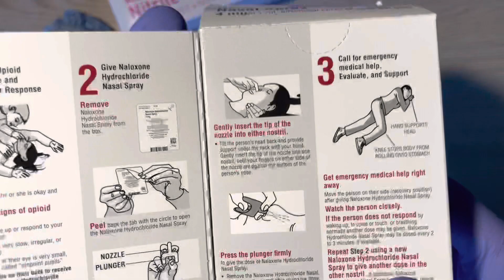Naloxone (Narcan) Intranasal Review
Narcan is an amazing rescue medication for those who are experiencing opioid overdose. This is what the package and drug looks like, however proper training and education is advised since this is also a drug, and all drugs need to be handled carefully.

We are in an opioid epidemic now, if you or a loved one has an opioid addiction look online for local resources to get rehabilitation services and help! Also, certain states-localities offer narcan for free! Best to be prepared if a friend or family member is a known risk for opioid overdose and be able to reverse the effects and save their life! That is what Narcan does, reverses opioid overdose, i.e reversing the respiratory depression!